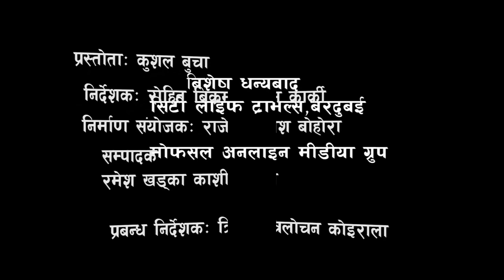Talk Show Jamkabhet | Nepali Dancer | Deepak Gurung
Deepak Gurung is very popular in all over the UAE for his mesmerizing dance.Every person have own choice and vision and struggle in life.I have tried to recolonization him more about him lets watch.